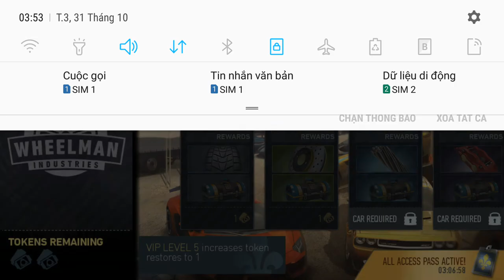NFS nolimits NEED FOR SPEED PAYBACK WIDEBODY FORD GT CUSTOMIZATION GAMEPLAY chapter#troll game14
new game warning hihi# kid's game
I am a passionate adventurer of racing games
I think it's a good idea to introduce people to attractive games on mobile phones or desktops, xbox, psp ...
I'm not good at just wanting to bring the experience to you. That will be the support of many people, please contribute comments in the comments under the video game offline.
# new game channel Thank you very much

new game warning language translated by google.com.ca
nfs game # Companion# in the race